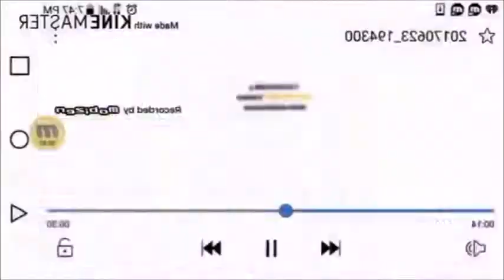Preview 2B V60 Effects Pow Sho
(iiiiiiiinnnnnn) Credit to anyone who owns their content in this video.

Title: Preview 2B V60 Effects Pow Sho Jon Gandee's Videos.